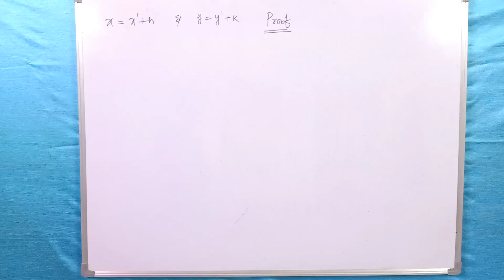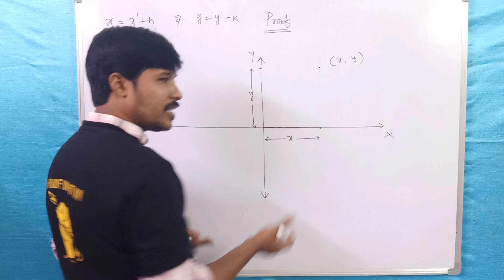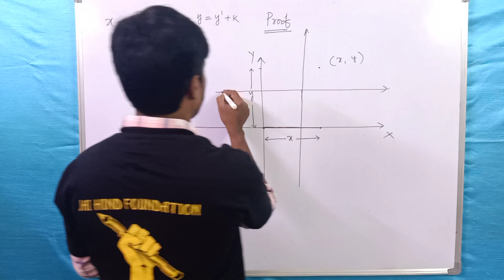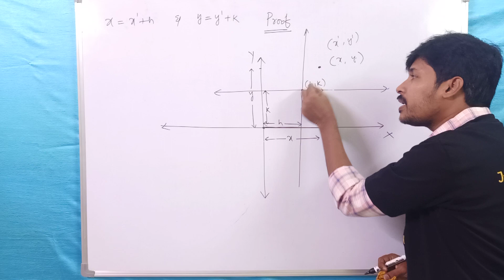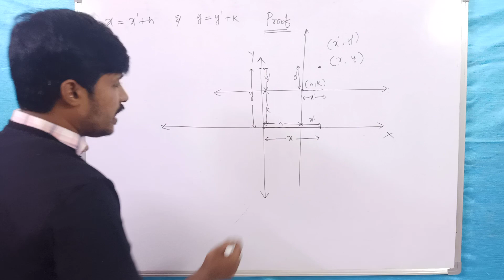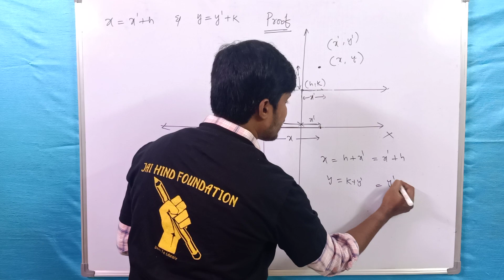TRANSFORMATION OF AXES 02 / PROOF OF x=X+h & y=Y+k / CLASS 11 / MATHS 1B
IPE SERIES